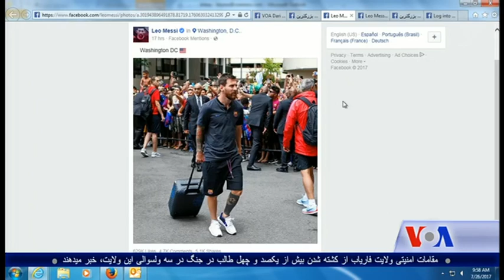Dari Ashna TV show (July 26, 2017)